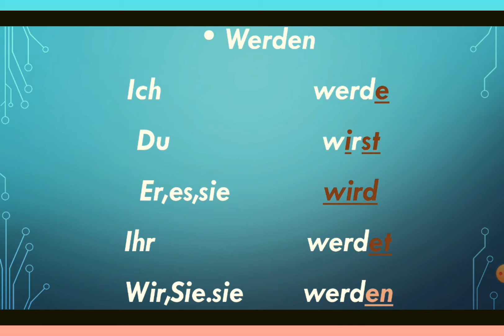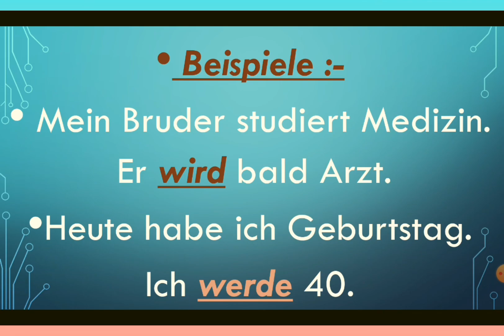Werden يصبح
Folge 26 حلقة
Part 1 جزء
Die lange grammatische Reise , das Verb "werden"
 الرحلة الطويلة للقواعد ، الفعل يصبح
Die Bücher :-
Schritte international
Menschen
Niveau A1, A2, B1